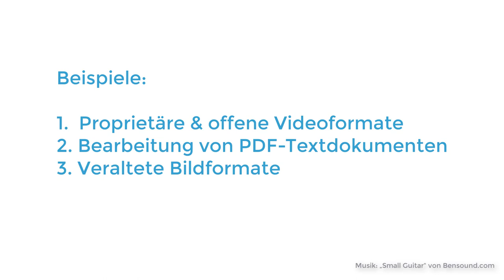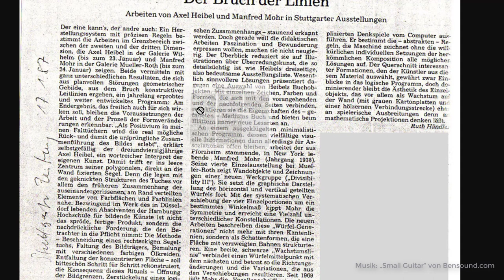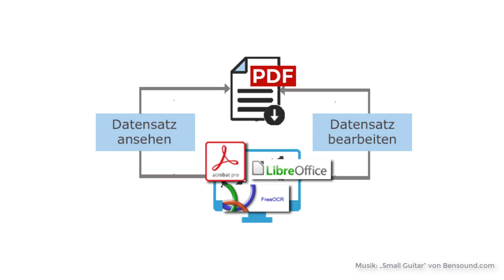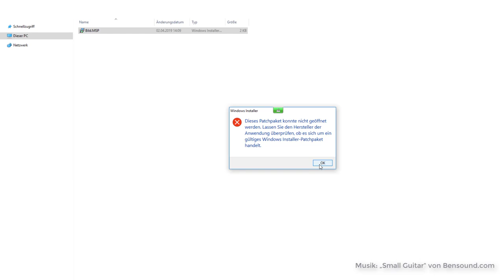#03 Technische Nachnutzbarkeit von Forschungsdaten bewerten | Forschungsdaten suchen & nachnutzen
Dieses Video sind Teil des Online-Kurses "Forschungsdaten suchen & nachnutzen“".

Inhalt:
0:00 Einleitung
0:32 Proprietäre & offene Datenformate
1:12 Software zur Bearbeitung der Datenformate
2:11 Veraltete Formate
3:12 Ende